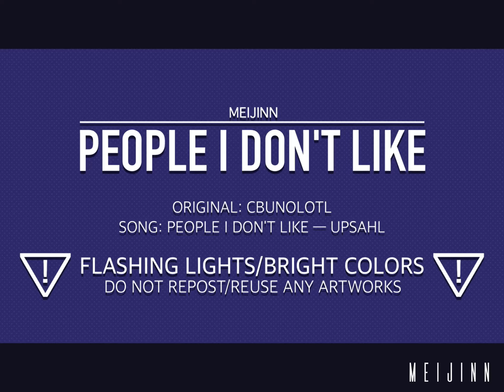People I Don't Like | Animation Meme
Been a while since my last animation meme :"DD Thanks for everyone’s support on my previous animation, I was really thrown off guard by the attention it got :"))
If you wanna see more content of mine, check my instagram